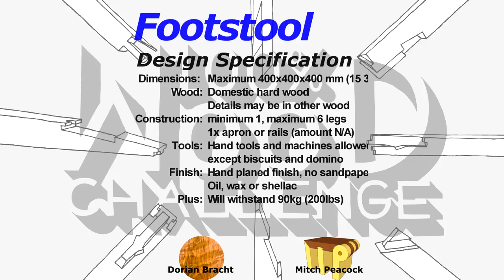100% Wood Challenge Ep.1: Footstool with Dorian Bracht (Plan to download)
Building with with just wood (and glue) Dorian and I are making footstools. Let us know if you would like to see us do more of these.

Dislikes - I don't expect everyone to like my videos. But if you don't like them, PLEASE comment to tell me why.

I sell a few items through my Etsy shop 'Tree2Gift':

Cheers, Mitch